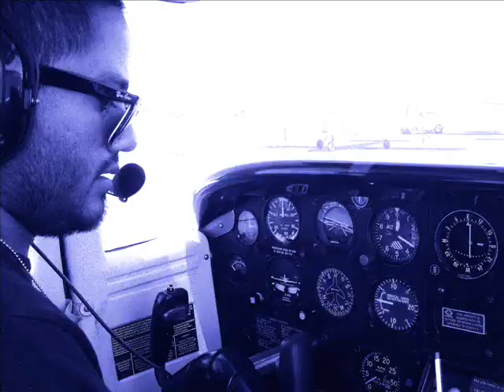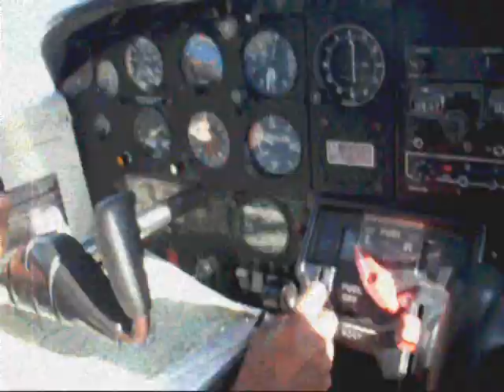Califlynation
A collage of pics and clips of Commercial Flight Training and living in California